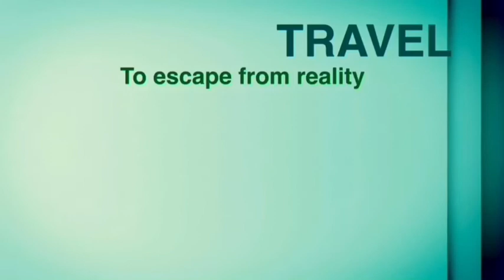Vlog11 MANAOG CHURCH SA PANGASINAN , TOTOO NGA BANG MISTERYOSO?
Hope you enjoy mga barads.